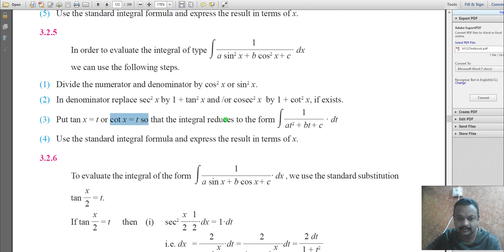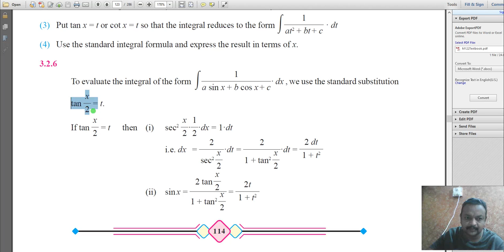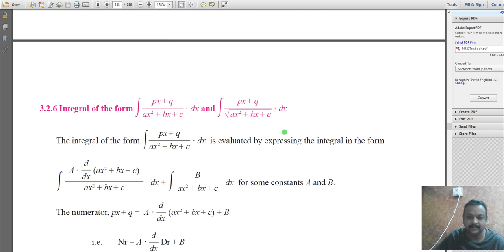std 12th lecture -11 (09-02-21) Indefinite In